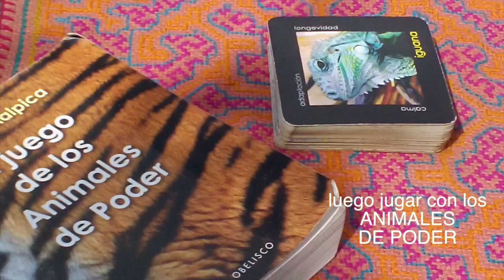Cómo integrar una experiencia enteogénica en la naturaleza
Estudiantes del Círculo de Estudios Psiconáuticos Mindsurf caminaron en un bosque, meditaron, charlaron con un compañero de viaje elegido mediante la sincronicidad y recibieron una sesión de orientación vocacional con los Animales de Poder. En este video comienzan a integrar sus experiencias siguiendo 3 recomendaciones: 1) realizar una obra artística basada en la experiencia, 2) resumir lo que no quieran olvidar y 3) dejar grabado un mensaje para ellos mismos y volver a verlo dentro de un año.

Esta es una videoponencia para un nuevo congreso organizado la Facultad de Filosofía de la Universidad Autónoma de México (UNAM) en Ciudad Universitaria en noviembre 2018.